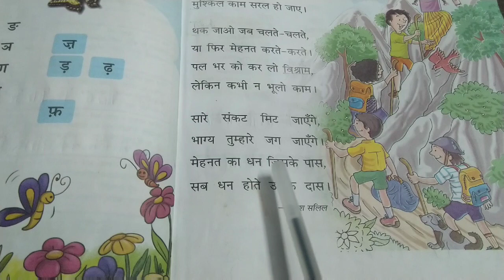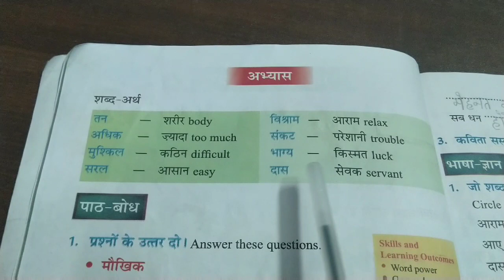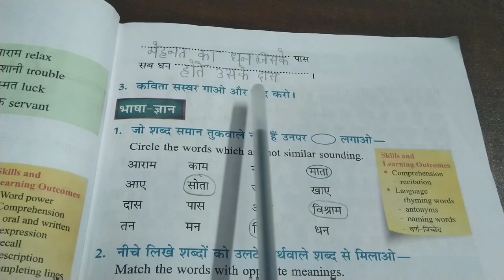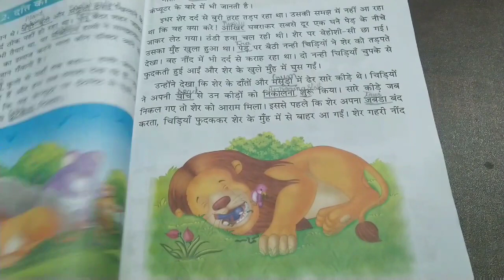3rd Std CBSE Hindi Text Book Chapter 1 "Mehanath ka Dan"